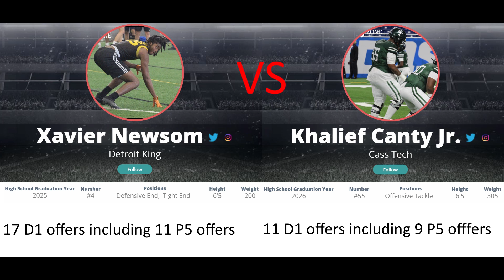Cass Tech 2026 OT Khalief Canty Jr. vs. Detroit King 2025 DE/TE Xavier Newsom from 2023 matchup